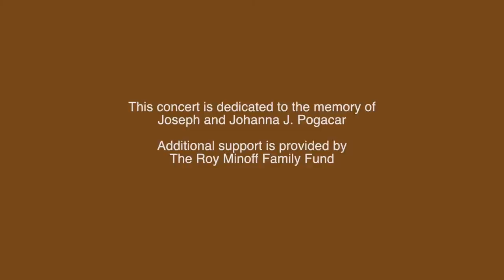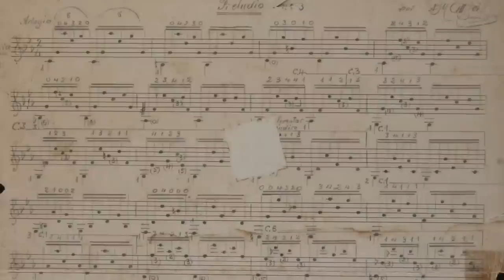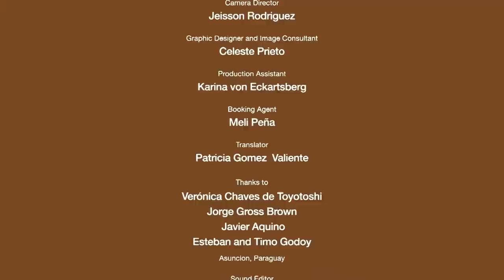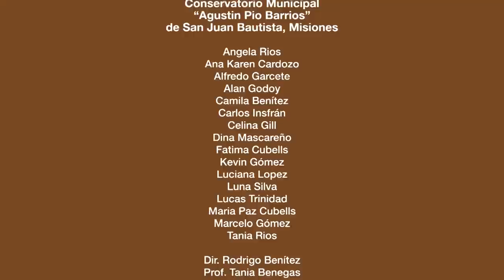Berta Rojas - Home Sessions: BARRIOS Revisited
El Cleveland Classical Guitar Society presenta a la guitarrista paraguaya Berta Rojas en concierto, interpretando la música de Agustín Pío Barrios "Mangoré".
La acompañan Paquito D’Rivera desde Nueva York, Milagros Caliva desde Buenos Aires y Marcelo Enrique Barrios (bisnieto de Mangoré).
¡Que disfruten el concierto!

The Cleveland Classical Guitar Society presents Paraguayan guitarist Berta Rojas in a concert of music by Agustín Pío Barrios "Mangoré". Berta will be joined by special guests Paquito D’Rivera (clarinet), Milagros Caliva (bandoneon), and Marcelo Enrique Barrios (great-grandson of the composer).